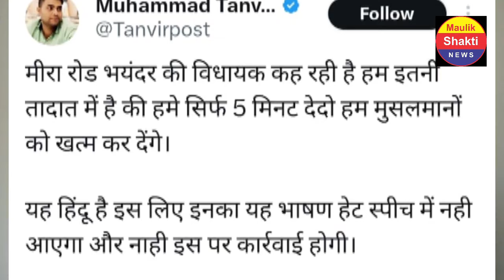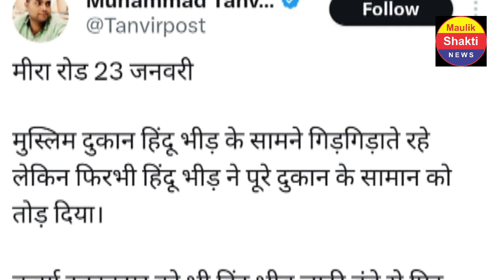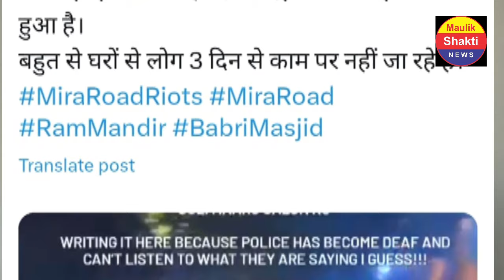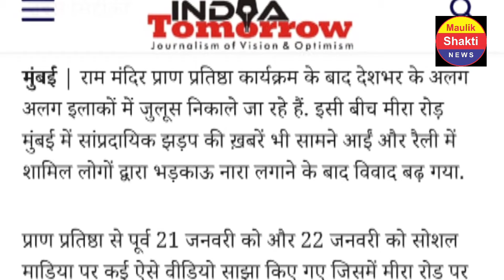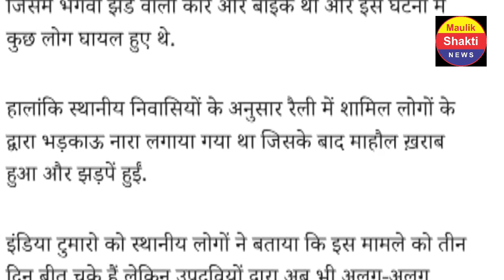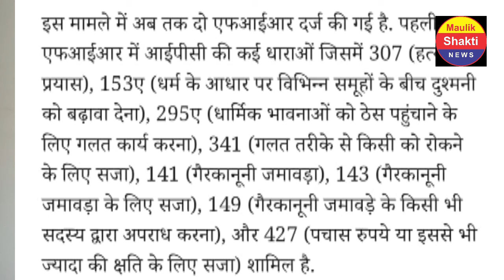धार्मिक भावनाएं भड़का रहे हैं भगवाधारी, कार्रवाई हो रही है मुसलमानों पर, Ram Mandir Pran Pratishtha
धार्मिक भावनाएं भड़का रहे हैं भगवाधारी, कार्रवाई हो रही है मुसलमानों पर, Ram Mandir Pran Pratishtha ,maulik shakti news